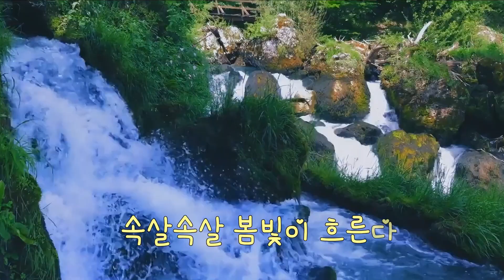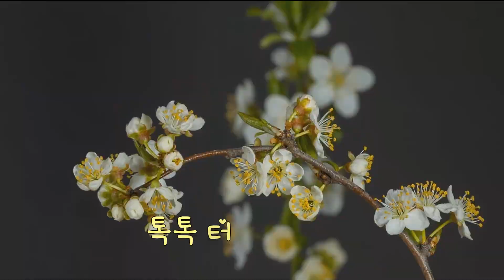새싹 🌸 시인 송호준 🌸 해바 🌸 리키송색소폰 연주 🎷🌸 영상송호준 🌸